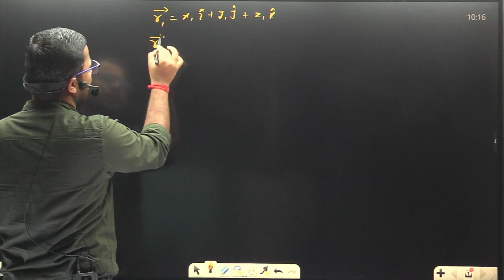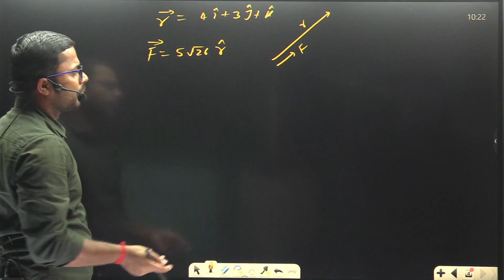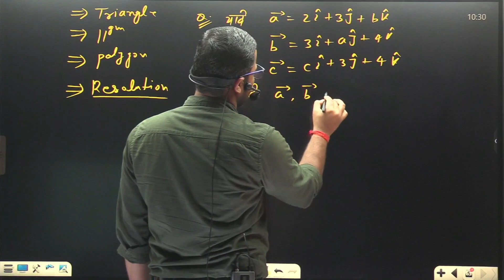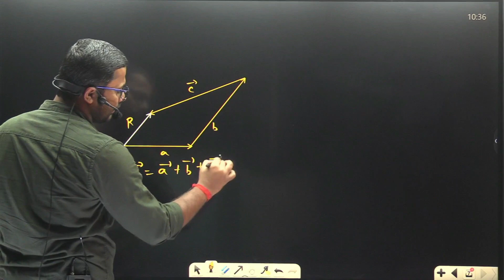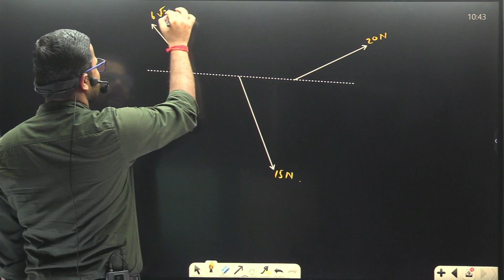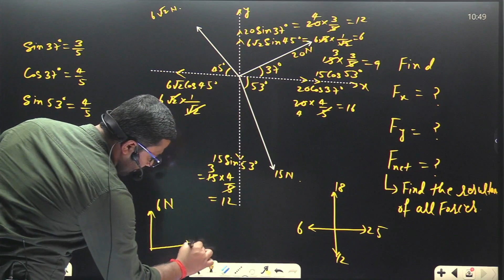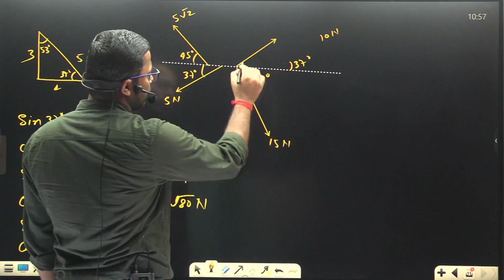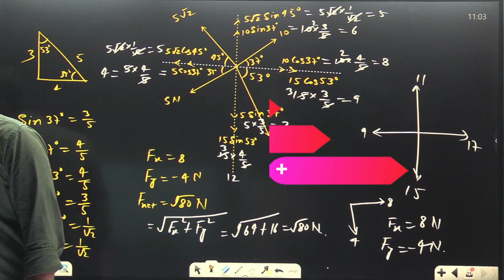HINDI MEDIUM | BASIC PHYSICS | PART - XIII | CLASS - 12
ENGLISH MEDIUM | BASIC PHYSICS | PART - XI | CLASS - 12 | PHYSICS | INSPIRATION CLASSES | SUMIT SIR |

 INSPIRATION CLASSES
WELCOMES YOU ALL IN OUR INSPIRATION FAMILY .

WE OFFERS FOUNDATION COURSES (STREAM - SCIENCE) ,
IN LANGUAGES
[ENGLISH MEDIUM AND HINDI MEDIUM BOTH]

ADDRESS :- OPPOSITE Dr. NEELA SINGH CLINIC , RAJENDRA SRAVOR , CHAPRA , SARAN , BIHAR - 841301.

                           🙏THANKS🙏